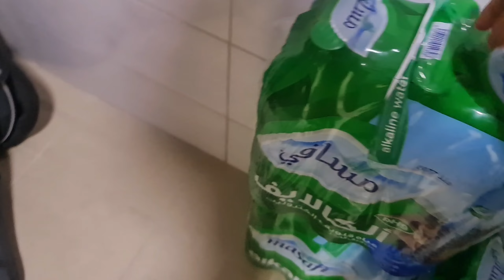Ghar Achese Sajaya 🏘 || Full Day 8 am To 9 Pm Mom Routine || Photo Curtain Kahan Se Banaya